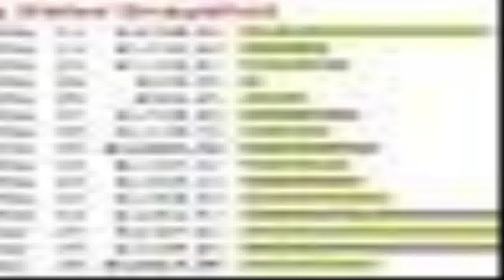Cash Renegade - earn money fast online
Cash Renegade is a automated application program that generates them their own empire of sites.PLUS, the software is planned to too present this network of sites ALL the hits might in all probability need. To put it just, this means that you get free internet site hits converting our killer software which| having the time and exertion out of internet marketing.